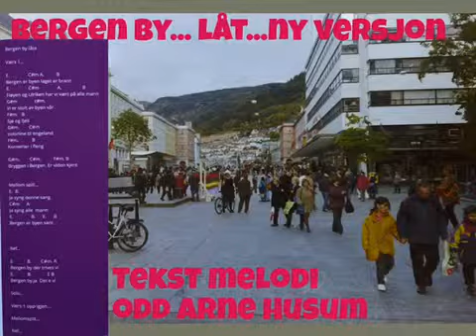Bergen by ny versjon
Tekst melodi odd arne Husum .